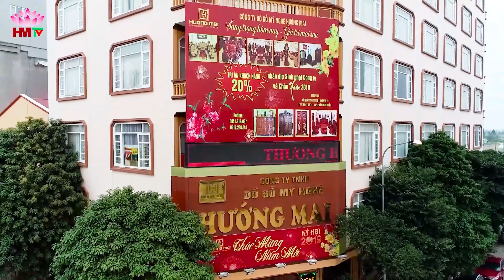Bàn Thờ Sen Siêu Khủng Chân 24 - Gỗ Cẩm Lai | Đồ Gỗ Hướng Mai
➡️Add: Hướng Mai Center, Số 1, Nguyễn Văn Cừ, Đồng Kỵ, TX Từ Sơn, Bắc Ninh